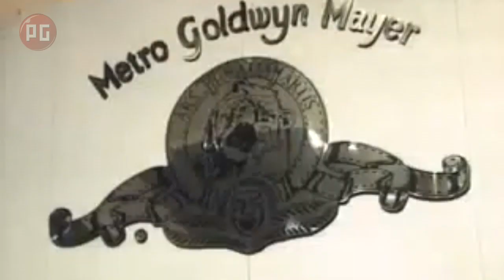Неделя StarCraft. Большая удача Blizzard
Серия StarCraft известна каждому. Первая ее часть, наверное, всегда будет считаться одним из эталонов жанра RTS. Да что там говорить -- на текущий день она практически безупречна. Однако не все знают, что процесс создания игры был чрезвычайно трудным, и судьба ее не раз висела на волоске. В преддверии выхода StarCraft II: Heart of the Swarm мы подготовили для вас специальный материал, рассказывающий о том, как появилась на свет игра, без которой сегодня практически невозможно представить себе жанр стратегий в реальном времени. Отправимся в прошлое!